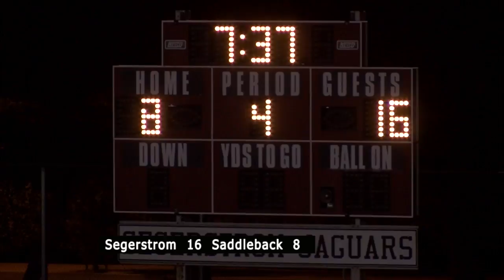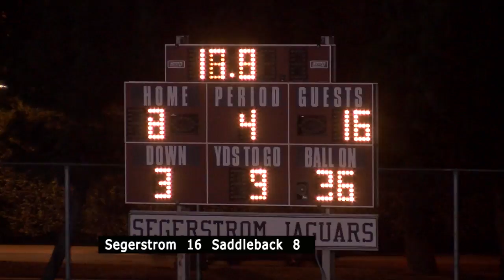SAUSD-TV Sports: Segerstrom HS vs Saddleback HS Football 09-02-16 Part 2